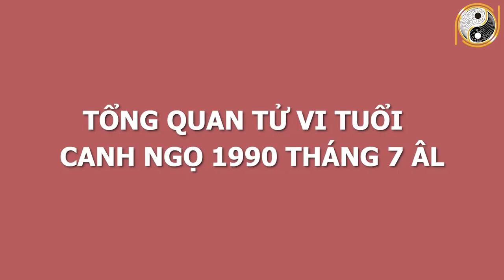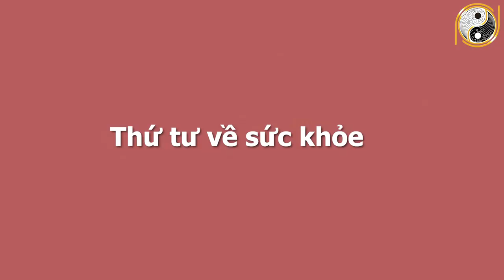Xem Tử Vi Tuổi Canh Ngọ 1990 Tháng 7 Âm Lịch TRÚNG SỐ NHẬN TIỀN 100 TỶ, Đổi Đời Chỉ Sau 1 Đêm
01. Linh phù giải hạn
02. Hồ lô hóa giải Ngũ Hoàng
03. Mai Hoa Phú Quý
04. Gương bát quái tinh cầu
05. Kim bài thái tuế 2023
06. Vòng tam hợp Dần Ngọ Tuất
07. Vòng tam hợp Thân Tý Thìn
08. Vòng tam hợp Hợi Mão Mùi
09. Vòng Tam Hợp Tỵ Dậu Sửu
10. Bát bảo tâm kinh
11. Minh Quang pháp bảo cầu
12. Minh Quang pháp bảo lục giác
13. Tỳ Hưu Lộc Tài (Đồng)
14. Tỳ Hưu Khai Vận ( Bạch Ngọc)
15. Bách Niên Tụ Tài ( tụ tài lộc)
16. Song long ngọc ấn ( ấn thăng quan)
17. Kim bài ngũ Lộ Thần Tài
18. Hồ lô bình an ( treo xe)
19. Móc khóa văn xương
20. Ống bút văn xương gỗ đào
21. Bút văn xương gỗ đào
22. Bút văn xương gỗ đào nhỏ
23. Hoa mai kim tiền ( mạ vàng )
24. Các vật phẩm phong thủy khác Xem Tử Vi Tuổi Canh Ngọ 1990 Tháng 7 Âm Lịch TRÚNG SỐ NHẬN TIỀN 100 TỶ, Đổi Đời Chỉ Sau 1 Đêm.
Quý vị thân mến, những người tuổi Canh Ngọ, họ đã có được may mắn, vươn lên bằng chính nghị lực phi thường của mình, Sự thành công vang dội của tuổi Ngọ trong tháng cô hồn đã làm không ít những tuổi khác phải thèm khát, đố kỵ. Cuộc sống là vậy các bạn ạ, Nếu không nỗ lực phấn đấu thì khó có thể thành côn. Nhưng với tuổi Canh Ngọ lại khác, họ có những bước đi riêng cho mình mà không cần phải nỗ lực mấy.  trong bài phân tích về vận trình tuổi Canh Ngọ 1990 ngày hôm nay, chúng ta sẽ cùng khám phá những bí mật may mắn của những người tuổi Canh ngọ nhé. Xin mời quý vị theo dõi chi tiết video nhé!